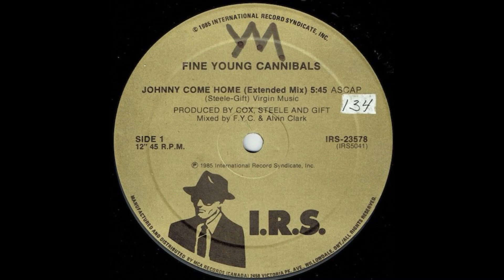Рок-энциклопедия. Fine Young Cannibals. История группы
Рок-энциклопедия от A до Z. Fine Young Cannibals. История группы